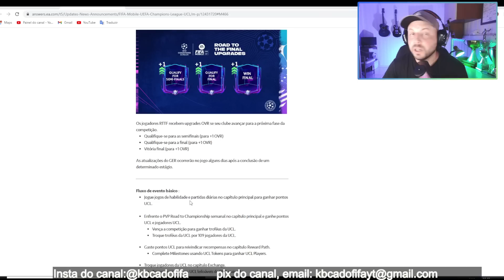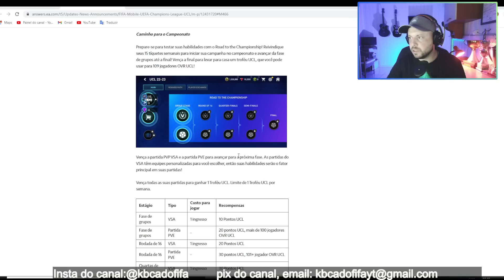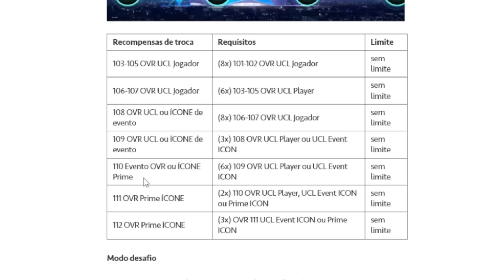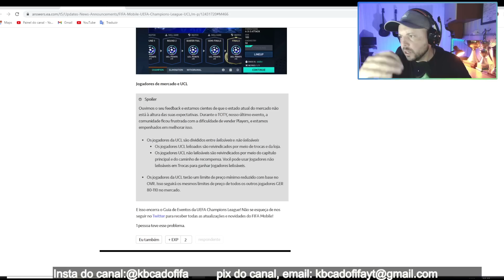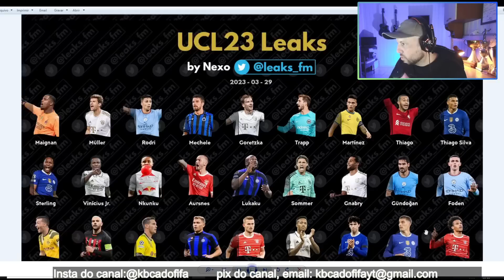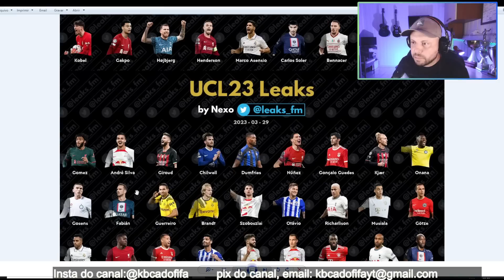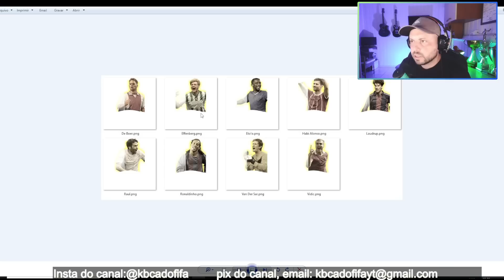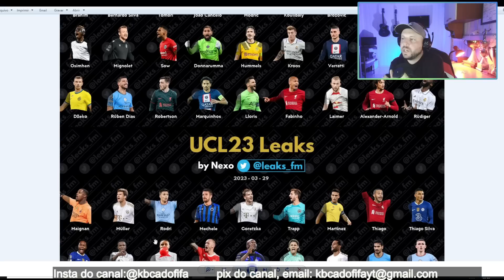NOVO EVENTO UCL 💥 FIFA 23 MOBILE!!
canal kbca do fifa mobile, analise de times, gameplay de fifa mobile, fifa 22 mobile, fifa mobile 22 e fifa mobile 23, evento da copa do mundo no fifa mobile tá bom demais, veja aqui muitas dicas para iniciantes de fifa mobile.

PARA COMPRAR FIFA POINTS MAIS BARATO E PASSE ESTRELA, chame a S3ak
🪙 Para solicitar seu orçamento entre em contato com o Atendimento S3AK